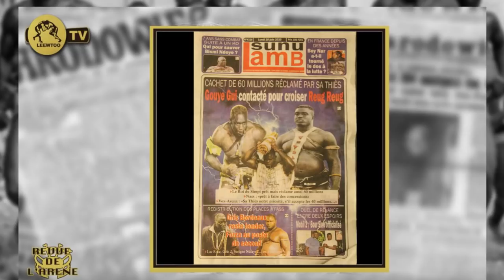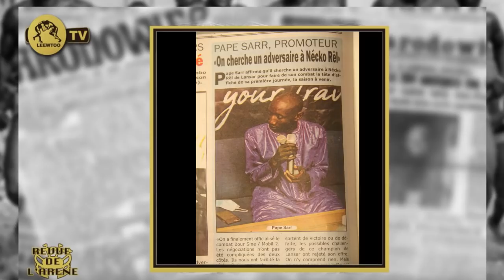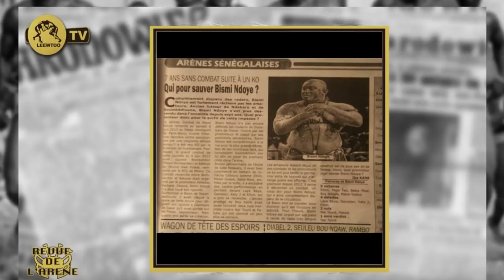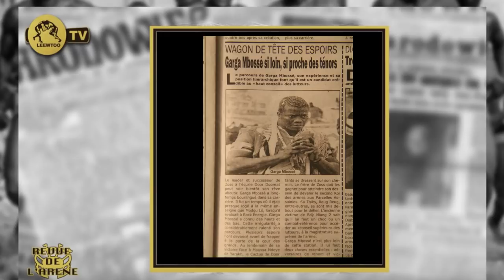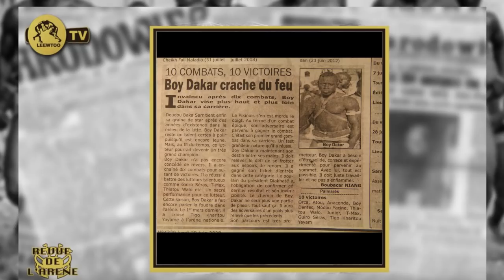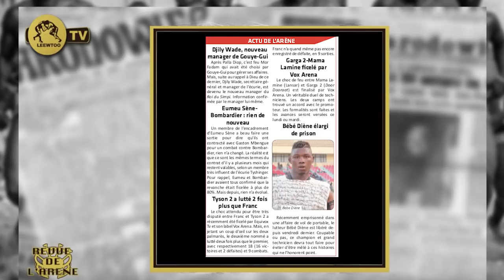REVUE DE L' ARÉNE : Gouy-Gui vs Reug-reug pour un duel de 60 millions.